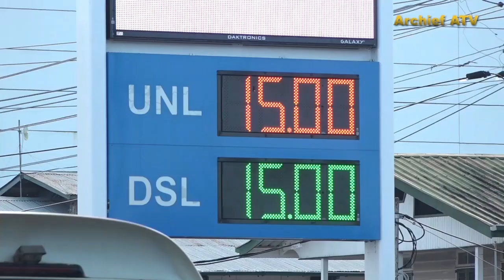10 07 2021 SSEB gaat binnenkort in een ALV